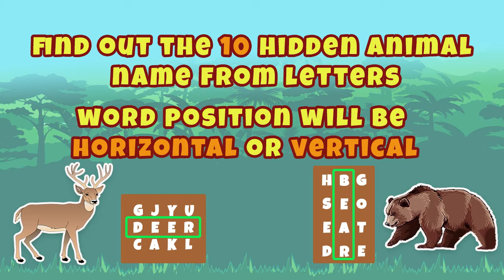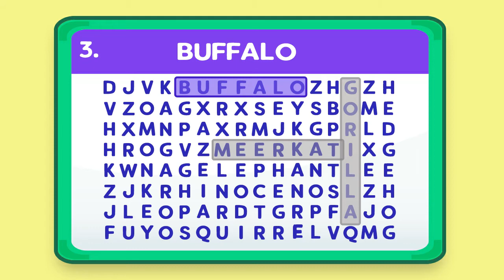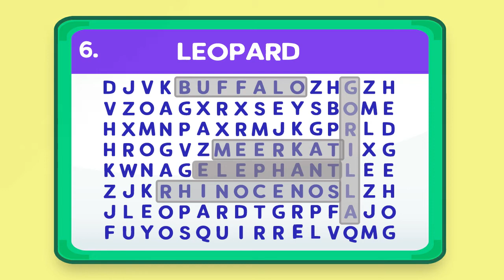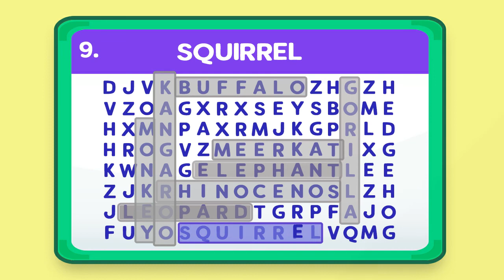Find the Animals Word Search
Find the hidden animal word search between the letters within 10 seconds.
word puzzle , word search , spot and find .